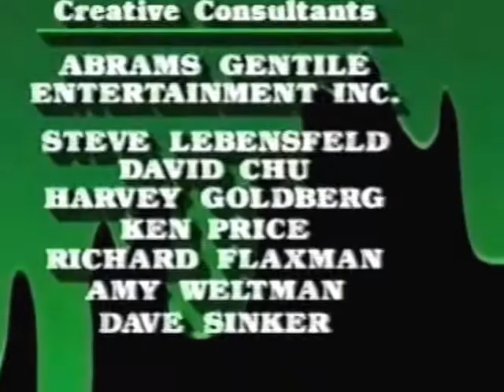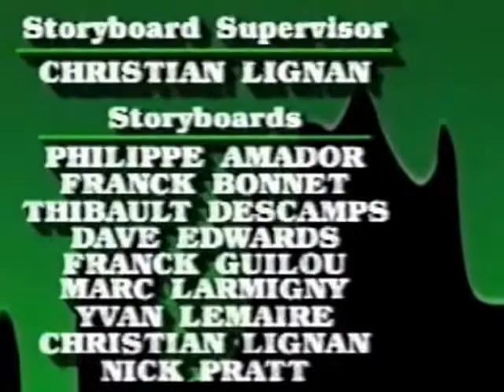Creepy Crawlers - The Night Of The Creepy Crawlers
The show is about Chris Carter, a self-described "normal kid" who is interested in magic. While working at the Magic Shop of bitter discredited stage illusionist Professor Googengrime, Chris designed and built a device he called "The Magic Maker", ostensibly for use in some unspecified magic trick. A particular once-every-thousand-years planetary alignment, the Magical Millennium Moment, rained down cosmic energies on the shop one fateful night, which somehow made the Magic Maker capable of creating strange, man-sized bug/magic trick composite mutant creatures. The three creatures formed that night, Hocus Locust, Volt Jolt and T-3 (dubbed "Goop-Mandos" by Googengrime), despite looking bizarre, turned out to be friendly, and joined forces with Chris, but Googengrime kept the Magic Maker when Chris and the Goop-Mandos escaped from the shop. Each episode thereafter concerned Googengrime's latest attempt to gain power and conquer the world with a Magic Maker-created "Crime Grime" monster, and Chris and The Goop-Mandos' efforts to stop him, and retrieve the Magic Maker from his evil clutches.

As the series went on, more Goop-Mandos were created. In addition, a young girl named "Sammy" Reynolds became a close ally of the group.

Some sitcom style humor was derived by the concept that the Goop-Mandos were required to recharge after missions by hanging upside-down in the large closet in Chris' room. This concept was derived from a small oozing hourglass-like device housed in the lower torso of each Goop-Mando Action Figure. Although the Carter parents never made an appearance on the show (their voices were heard off-screen in a few episodes), Chris' older brother Todd, a vain and surly "valley dude", was constantly suspicious of the extracurricular goings-on around the house. Furthermore, when the Goop-Mandos needed transportation to a battle site, they would often confiscate Todd's custom dune buggy, using doses of "Goop" to transform it temporarily into the Goozooka "Crawler Cruiser" assault Vehicle. The villains used a similar vehicle called the Bug-Eyed Bomber.

At the Opening of Season Two, Professor Googengrime created a formula, Super Goop, to try destroy the Goop-Mandos, but it backfired, furthering their mutations. The Goop-Mandos changed colors, gained new abilities and became much stronger.